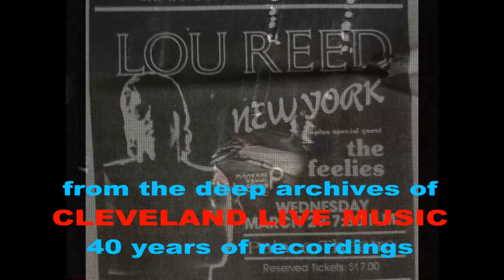Lou Reed - second set - Palace Theatre Cleveland OH 3/29/89 from Video8 master tape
The second set from LOU REED at the Palace Theatre in Cleveland Ohio on March 29th,1989. This venue is almost 100 blocks down Euclid Avenue from the location of La Cave where Reed first performed in Cleveland with the Velvet Underground.

I Love You, Suzanne
One For My Baby (And One More For The Road)
Doin' The Things That We Want To
Rock And Roll (incomplete from YouTube edit)
Video Violence
The Original Wrapper

ENCORE:
Sweet Jane

SONY TR3 Video8 mono master tape to PC.